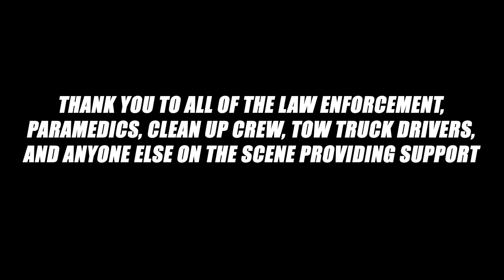My $1 Million McLaren Senna is TOTALED!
On our way to a celebratory dinner with friends, a friend of mine was driving the McLaren Senna and got hit. Here is how it all went down for my McLaren Senna to get totaled.

New vlogs every Wednesdays (4pm)/ Saturday (11am)

Steve Hamilton: @sSteve.Hamilton1
Natalia Kaczor: @Nat.THC
Tommy Gauthier: @TommyG.THC
Aidan Faber: @Aidan.THC
Henny Lewis: @HennyL.THC